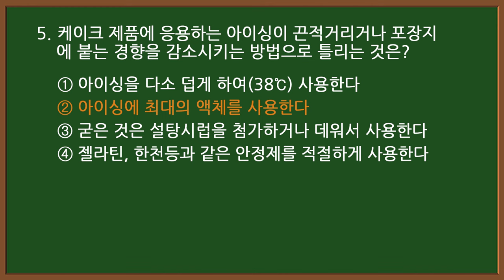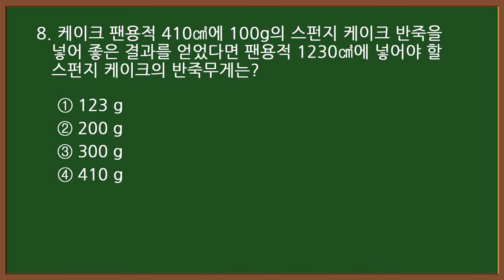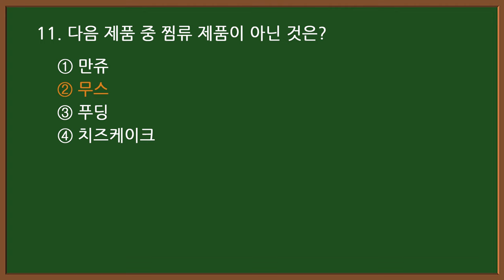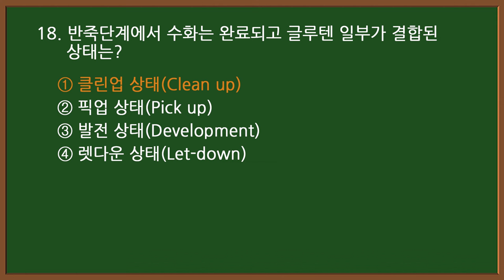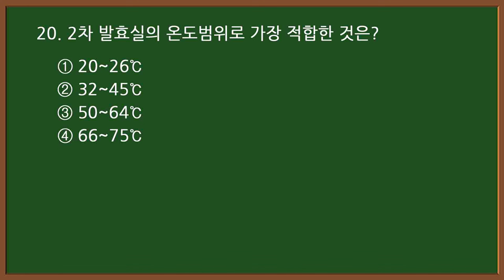2024 CBT #6-1 🥐제빵기능사 필기 기출문제 60문항 중 1-20번 문제